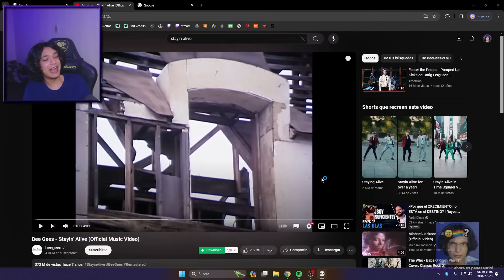¡ESTE es el JUEGO MÁS EXTRAÑO que he JUGADO!😱 | SALLY FACE